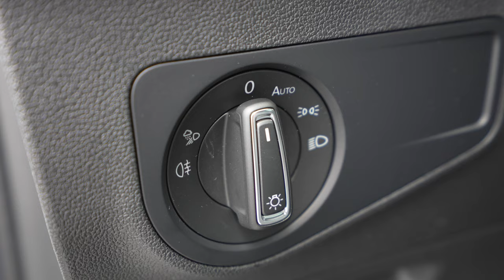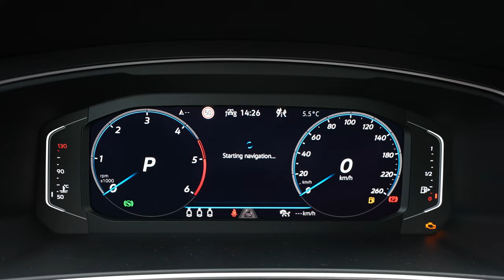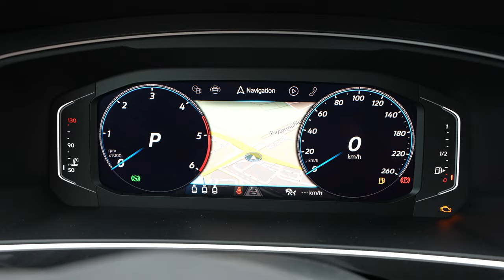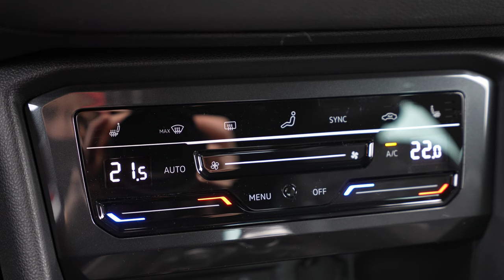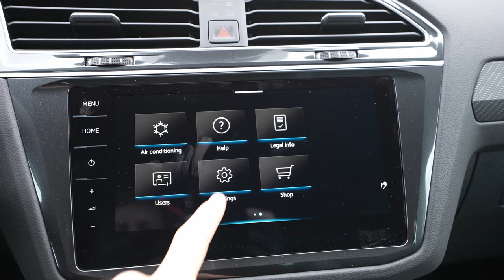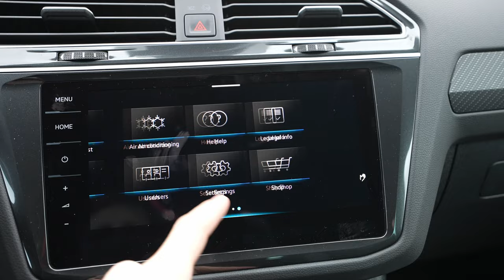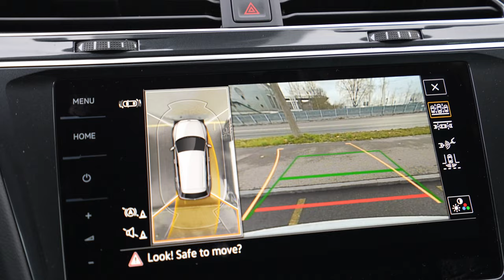Volkswagen TIGUAN R Line 2021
Volkswagen’s use of twin dosing now ensures that the turbo diesel engines (TDI) in the Tiguan are among the cleanest combustion engines in the world. With the new Travel Assist system in the Tiguan, the compact SUV is now capable of assisted driving at speeds up to 210 km/h. The Tiguan also applies the most recent generation of infotainment systems (MIB3) to bring a completely new range of online-based services and functions on board. Also new: the optional 480-watt sound system by audio specialist Harman Kardon.

A new steering wheel generation featuring touch controls is also among the highlights of the new Tiguan. Volkswagen has also digitalised the climate control functions by means of touch sliders and touch buttons. And last, but by no means least, the Tiguan’s new IQ.LIGHT – LED matrix headlights guide drivers through the night with enhanced convenience.

One of the characteristic, new exterior features of the new Tiguan includes the redesigned front end. Klaus Zyciora, Head of Design for the Volkswagen Group and Chief Designer for the Volkswagen brand: “At the front, Volkswagen’s new SUV radiator grille forges a visual link between the Tiguan and models such as the larger Touareg and the Atlas Cross Sport sold in North America. It really lends the new Tiguan a significantly more confident appearance.” The bonnet is more concise in its appearance and the new radiator grille with LED headlights is wider, with the new Volkswagen badge positioned centrally at the front. The eye-catching bumpers have also undergone a makeover.

Like its predecessors, the new Tiguan is versatile. It is a genuine SUV capable of towing loads – a Volkswagen that can handle every motoring situation with aplomb. This is truer than ever, thanks to the new range of drive, assist and infotainment systems on board the Tiguan.

All key technology on board the bestseller is set to take a significant step forward. Volkswagen is electrifying the Tiguan with a new, state-of-the-art plug-in hybrid drive. The SUV will now also be available as a separate Tiguan R model for the very first time. Volkswagen R’s performance experts have developed a new all-wheel drive with selective wheel torque control for the extremely dynamic, top-of-the-range model. The so called “R-Performance Torque Vectoring” enables totally new SUV driving dynamics by distributing the drive power variably between the front and rear axles as well as the left and right rear wheels.

The Volkswagen Tiguan is Europe’s most successful Sports Utility Vehicle and one of the top-selling SUVs in the world. More than six million units have been produced to date. In 2019, the Tiguan was again the most popular model of the brand and entire Volkswagen Group, with around 911,000 units produced. Volkswagen is now showcasing a comprehensive update of the best-selling vehicle as part of its world premiere. Ralf Brandstätter who has today been appointed the new CEO of the Volkswagen brand: “We launched our global SUV strategy with the second-generation Tiguan in 2016. It served as the basis for many successful models worldwide. Volkswagen is now taking the next step by electrifying, digitalising and networking the new Tiguan.

New all-wheel drive: 4MOTION system with selective wheel torque control lends the Tiguan R-Line a new level of SUV driving dynamics. New infotainment systems: third-generation modular infotainment matrix (MIB3) offers the best possible online connectivity for the Tiguan.